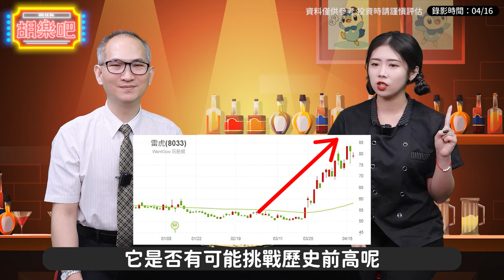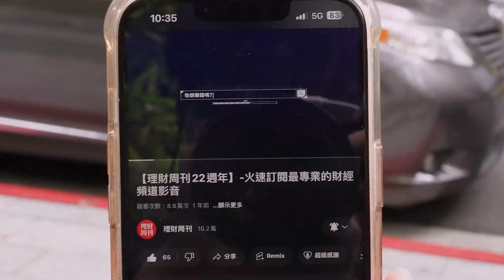【胡樂吧】EP63 | 520行情軍工無人機 載著錢錢飛向你！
由於520行情及中東情勢
軍工無人機話題現正火熱😧
倒底該怎麼選呢❓
跟著主廚帶你布局⚔
想知道㊙️美食地圖請加入主廚的 Line💬和TG索取
🍳大廚上菜啦！隱藏版菜單就在【股市同學會】